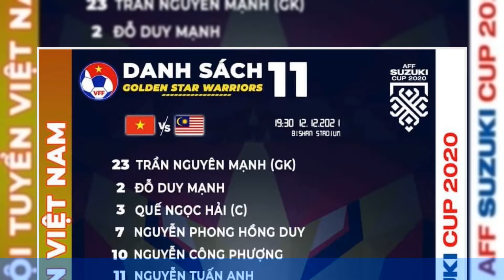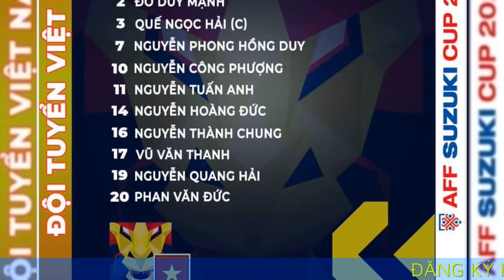Bảng xếp hạng AFF Cup 2020: Tuyển Việt Nam thăng hoa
Thắng lợi 3-0 trước tuyển Malaysia hôm nay giúp tuyển Việt Nam vươn lên hạng nhì bảng B, AFF Cup 2020 diễn ra ở Singapore.
Tuyển Việt Nam có trận thắng đẹp mắt và thuyết phục trước đương kim á quân AFF Cup với tỷ số 3-0 với các bàn thắng của Quang Hải, Công Phượng, Hoàng Đức.
Thắng lợi quan trọng trước những chú “Hổ Mã Lai” giúp tuyển Việt Nam đạt thành tích toàn thắng sau 2 trận nhưng tạm xếp hạng nhì bảng B khi có cùng 6 điểm với tuyển Indonesia nhưng thua hiệu số bàn thắng bại (+5 so với +6).

Tuyển Malaysia cũng có 6 điểm nhưng đã đấu 3 trận và có hiệu số bàn thắng bại +3 nên xếp hạng 3 bảng B. Cục diện bảng B hiện tại, tuyển Việt Nam rộng cửa vào bán kết khi còn gặp 2 đội yếu hơn là Indonesia và Campuchia. Tấm vé còn lại là cuộc quyết đấu giữa Malaysia với Indonesia ở lượt cuối ngày 19.12.

Tuyển Việt Nam có 2 ngày nghỉ trước khi bước vào trận đấu với tuyển Indonesia vào ngày 15.12 tới. Quang Hải, Công Phượng đều được ra nghỉ ở hiệp 2 trận Malaysia nhằm dưỡng sức cho trận đấu với Indonesia.